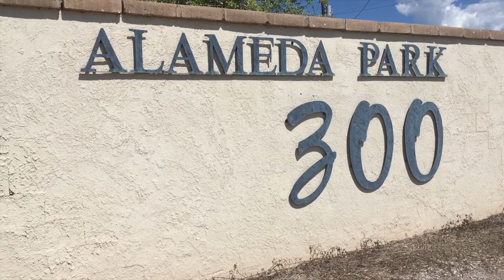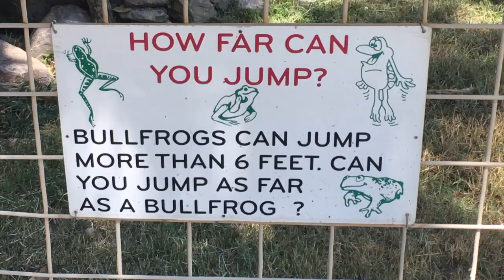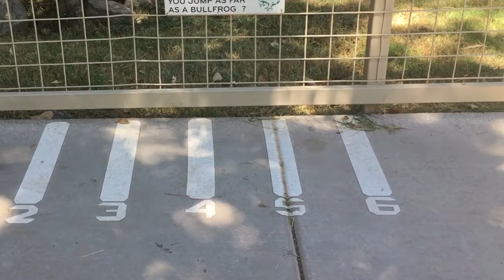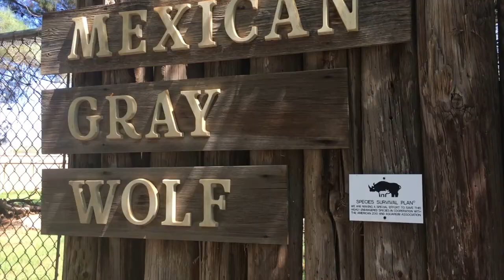VISITING THE ALAMEDA ZOO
We were in town, so where did we go? The zoo!

The Alameda Park Zoo provides an aesthetically pleasing naturalistic environment, which promotes education in the environmental fields of study, conservation of local and global environments, recreation, and biological research.  The intended concept is to instill through audio, visual, and tactical means, a unity of non-human and human relationships.  Through professional cooperation and tactics, the Alameda Park Zoo will provide the public with high standards of environmental education.  This educational procedure takes place in an atmosphere that promotes environmental recreation as well as education.

My favorite supplies:
Drawing Paper
Acrylic & Oil Paper (I draw on this too)
Colored Pencils
Graphite Pencils
Eraser Pencil